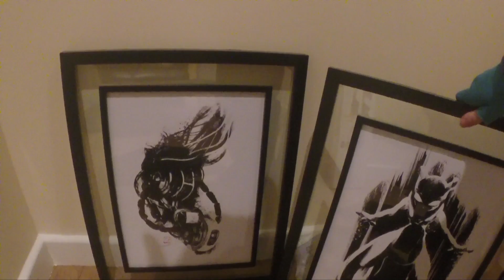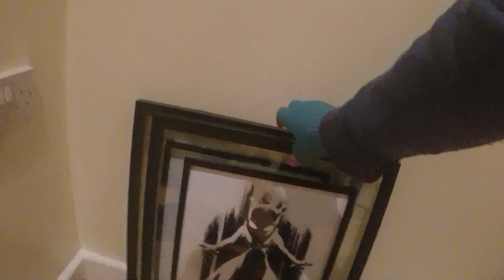Meet the Fox Den: Field Report 20/11/2015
Lying takes a trip to the sparsely-furnished fox den that Fuzz and he will be moving into within the next couple weeks and talks about the plans for the move.